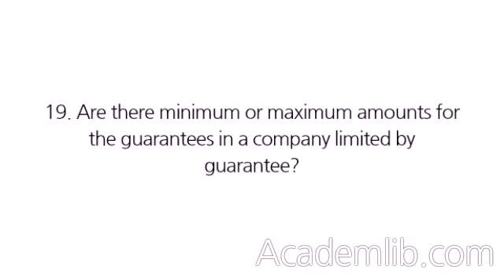What sort of organisation might suit being a company limited by guarantee?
Companies limited by guarantee are often charitable organisations. They may also appeal to sports associations, trade associations, flat management companies, and Chambers of Commerce among others. ...